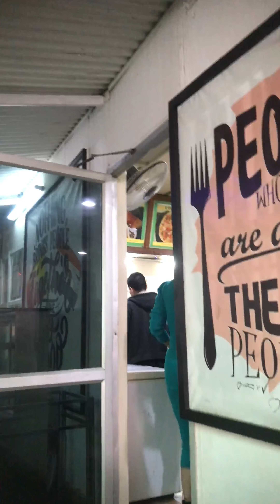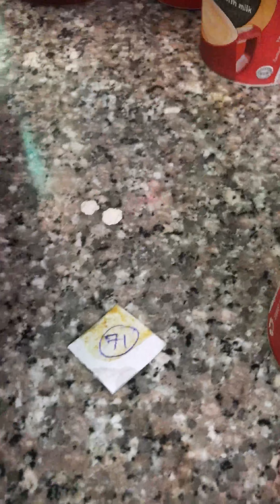Day out with fends 🫶🏻 | Life in Bhutan 🦋| Food Vlog 😋| Rachel Shrestha